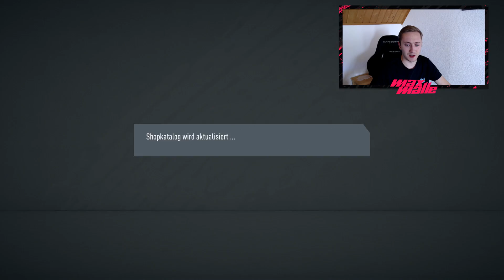FIFA 20: 87+ PLAYERPICK aus GOLD 3! 🔥😱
Gold 3 Rewards sind einfach die geilsten.